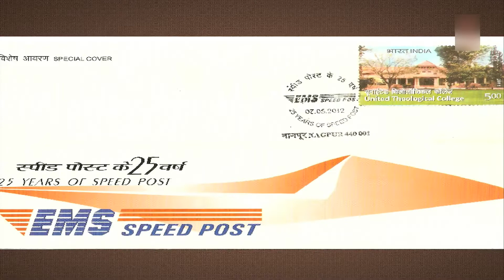The government budget and taxation 03